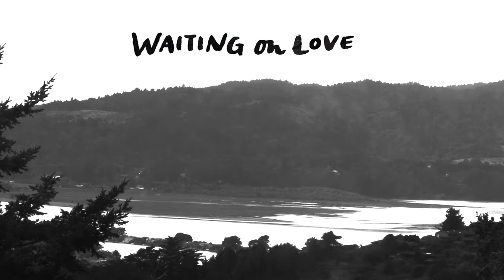Nicki Bluhm and The Gramblers - Loved Wild Lost (Album Trailer)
Nicki Bluhm and The Gramblers - Loved Wild Lost

Little Sur Records
Available April 21, 2015
Produced by Brian Deck

01. Only Always
02. Waiting on Love
03. Heartache
04. Queen of the Rodeo
05. Mr. Saturday Night
06. Love Your Loved Ones
07. Heart Gets Tough
08. Simpler Times
09. Me and Slim
10. High Neck Lace
11. Heavy Hey Ya

2015 U.S. TOUR DATES
APR 22 | Louisville, KY | WFPK Waterfront Wednesday
APR 23 | Nashville, TN | The Stone Fox
APR 24 | Indianapolis, IN | Radio Radio
APR 25 | Columbus, OH | A&R Music Bar
APR 28 | Chicago, IL | Schubas
APR 29 | Cincinnati, OH | Taft Theatre Ballroom
APR 30 | Nashville, TN | The Stone Fox
MAY 01 | Little Rock, AR | Stickyz
MAY 02 | Guthrie, OK | Queen of the Prairie Festival
MAY 15-17 | Big Sur, CA | Hipnic
MAY 21-24 | Cumberland, MD | DelFest
JUN 05 | Hunter, NY | Mountain Jam Festival
JUN 06 | Jamestown, NY | Reg Lenna Center For The Arts
JUL 02-05 | Quincy, CA | High Sierra Music Festival
JUL 12 | San Luis Obispo, CA | Seven Sisters Festival
JUL 16-19 | North Plains, OR | Northwest String Summit
JUL 17-19 | Beaver, UT | Roots of the Rock Revival
JUL 22-26 | Floyd, VA | FloydFest
AUG 14-16 | Lyons, CO | Folks Festival
SEP 18-20 | Del Mar, CA | Kaaboo